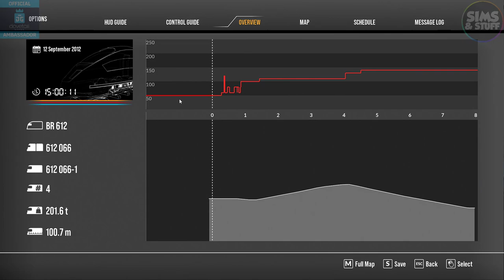Train Sim World 2 | Tharandter Rampe | My First Look | Driving All The Trains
This time i take my first look at the Tharandter Rampe route for TSW2 and  drive all the trains.